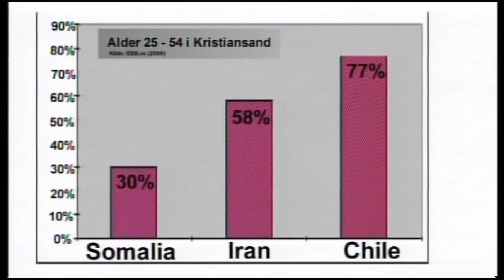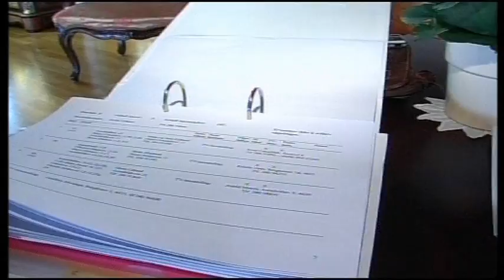KTV-Nyhetene 21.10.2009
Her får du siste nytt fra Kristiansand TV. Sendingene går hver onsdag og fredag i ukene fremover.